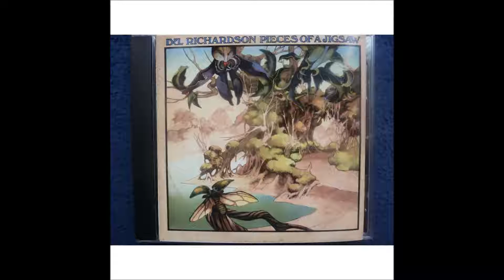Del Richardson - Good Morning World